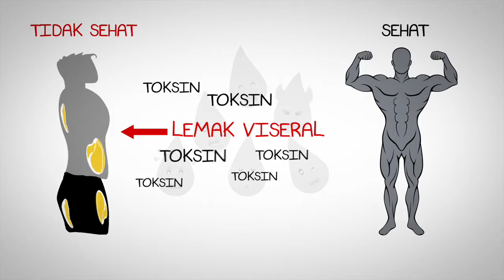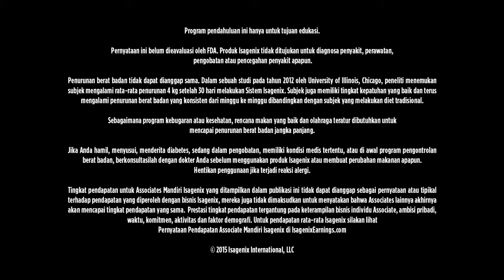Mitos Kurus Pasti Sehat Myth Skinny Equals Healthy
Kurus = Sehat ??? NO
Banyak orang terlihat kurus tapi banyak memiliki lemak tubuh
Hal ini di sebut "kurus berlemak atau skinny fat". Bahayanya lemak tersebut adalah Visceral Fat, yaitu lemak yang berada di sekitar organ vital tubuh. Banyak Visceral Fat mengakibatkan risiko penyakit berbahaya seperti penyakit jantung, penyakit trigliserid dll